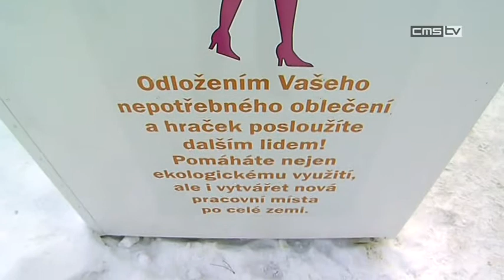Nové kontejnery na sběr textilu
Od konce loňského roku jsou na několika místech ve Svitavách umístěny nové kontejnery, určené na textil. Zatím jsou pouze tři, ale jejich počet by se měl postupně zvyšovat. Město si od spolupráce s firmou Revenge, která kontejnery vlastní, slibuje úbytek textilu v kontejnerech na komunální odpad a tím také úsporu peněz za třídění.